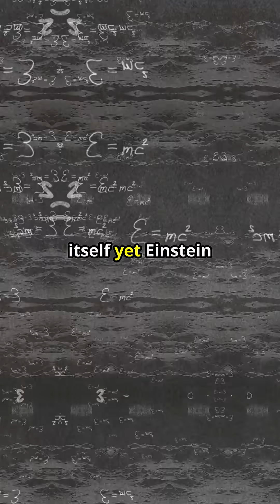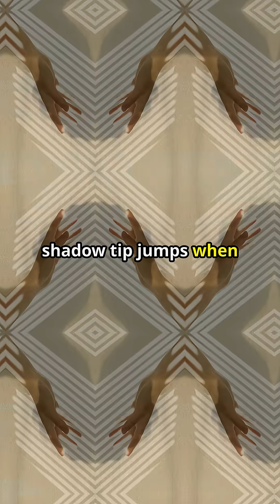Can Your Hand Outrun a Jet With Just a Flashlight?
Your shadow can outrun light—discover the geometry hack behind it!

Can a shadow really move faster than the speed of light? Yes—because a shadow is the absence of light, not a material object. In this Eureka Orbit YouTube Short we explain how simple angular motion turns tiny hand movements into colossal leaps on distant surfaces, why this doesn’t violate Einstein’s special relativity, and how you can recreate the effect at home with nothing more than a phone flashlight.

0:00 Shadow outruns a jet
0:12 What is a shadow?
0:22 Geometry of angular speed
0:40 Lunar laser thought-experiment
0:58 Relativity check
1:10 DIY speed test

Curious about the universe? 🚀
At Eureka Orbit, we turn complex science into simple, animated stories — from physics to biology, medicine, and beyond.

1. How fast did your shadow travel?
2. Should we test eclipse shadow speeds next?